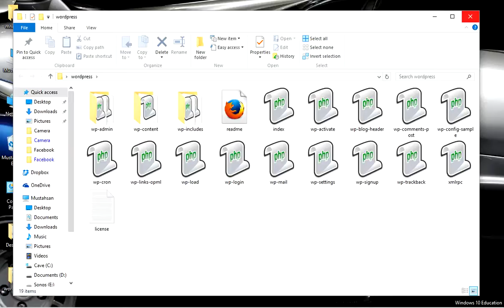Step 3 - Extract WordPress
In this video we would learn how to extract worpress installation to your local hard drive